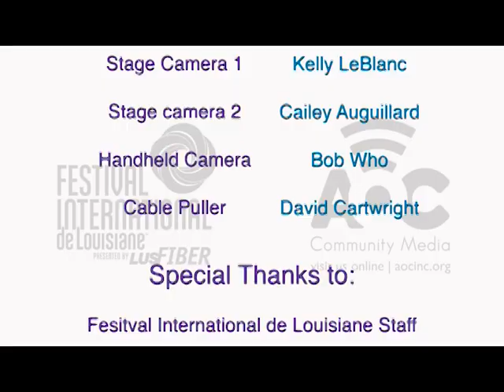01 Alsarah and the Nubatones